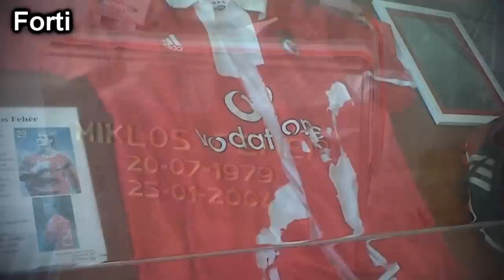5 Fußballer,die während eines Spiels GESTORBEN sind auf Kamera aufgenommen!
Nummer5: Mario Morosini war ein ausgezeichneter defensiver Mittelfeldspieler.
Er spielte für Livorno der Serie B in Italien.
Am 14.April 2012 in der 31 Minute gegen Pescara brach Morosini 3mal auf dem Spielfeld
zusammen wo von er es 2mal schaffte aufzustehen doch das dritte mal liegen blieb.
Obwohl er schnell eine Herzdruckmassage
bekam und sofort ins krankenhaus gebracht wurde verstarb er nur eine Stunde später im Krankenhaus. Seine Team-Kollegen brachen
unter Tränen aus. Hilflos ließ er seine behinderte
Schwester zurück die er seit dem Tod seiner
Eltern übernommen hatte. Zum Glück entschied
sich sein ehmaliger Team-Kollege Antonio Di Natale
Karla Maria die Schwester des Mannes der auf dem Fußballfeld verstarb zu übernehen. Dieser vorfall hat
aufjedenfall einen Platz in der Fußballgeschichte verdient.
Nummer4: Antonio Puerta.

Nummer:4Antonio Puerta war mit seinen 22jahren einer der besten
Linksverteidiger von Sevilla. Er hat viele Angebote von
Top-Teams wie RealMadrid und ManchesterUnited bekommen. Aber leider in dem ersten Spiel der Saisong
gegen fetafe kollabierte Antonio dramatisch was
letzden endes zu einem Herzstillstand führte. Nach den
schockierenden Ereigniss eilten sein Team-Kollege zu hilfe
und legte in die Finger in dem Mund und rollte seine Zunge
zurück. Antonio konnte dann wieder Atmen und auf eigenen Beinen zur Umkleidekabine laufe.In der Umkleidekabine erlitt der 22jährige 5Herzinfakte worauf hin er ins krankenhaus gebracht wurde und dort wiederbelebt wurde. 3Tage später verstarb er. Voller trauer veranstaltete
Sevilla im Finale vom Europa Supa Cup eine sehr emotionale Zeremonie. Die gegner trauerten mit voller
Ehre und Respekt mit.

Miklosch Feher war der Top Spieler vom portugisischen Club Lisabon. In der 60Minuten wurde Feher eingeweckselt, Es stand auch bis zu der 90min noch 0:0.
In der Nachspielzeit hat der Lisabon doch noch das 1:0
erreicht. Nur noch sekunden bis zum Sieg und aber auch nur noch sekunden bis zum Tod. Nach dem tor hatte Feher
als Jubel den Ball zu lange in der hand gehalten und der
Schiedsrichter zeigte ihm Die Gelbe Karte. Feher lächelte über die Gelbe Karte. Danach drehte er sich um und Brach
zusammen. Leblos bleibt der Körper auf dem Rasen liegen.
Alle Spieler eillten herbei schlugen die Hände über den Kopf und wanke Sanitäter herbei. Der Schiedsrichter pfeifte
das Spiel ab. Die Sanitäter versuchten in noch auf dem Feld
mit Elektroschocker wiederzubelben aber ohne Erfolg.
Sonntag um 23:11Uhr geben die Ärtzte bekannt Feher ist Tod. Als andenken wurde von ihm eine Skulptur gebaut
und sein Triko wie es an dem Tag war wo er gestorben ist
wurde im Vereinsheim in einen Bilderramen eingeramt